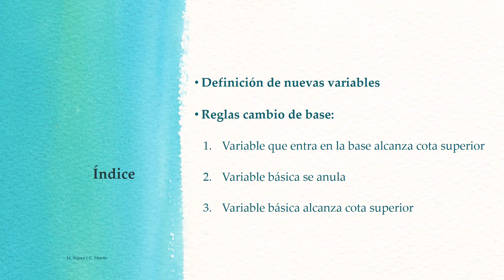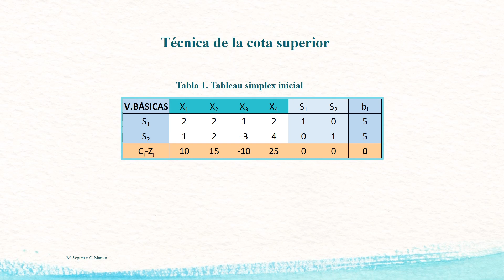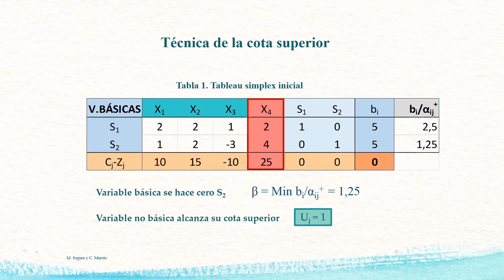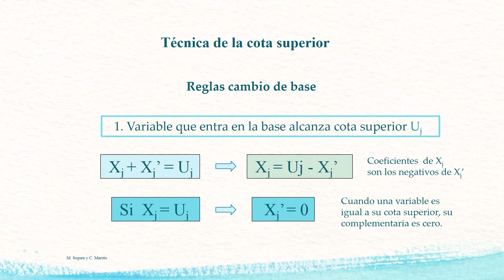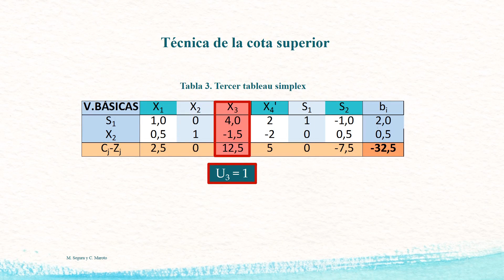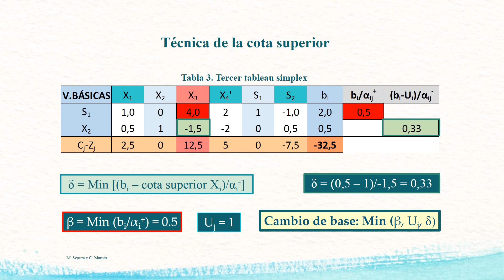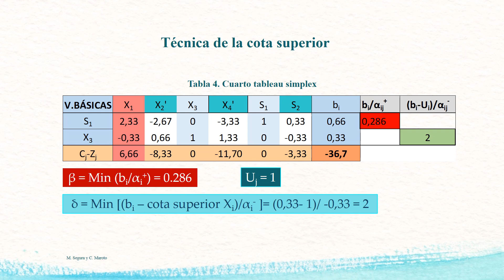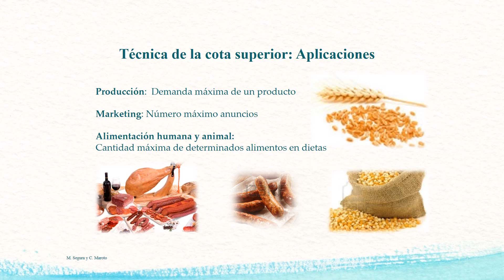Programación lineal. Algoritmo del Simplex con variables acotadas superiormente| UPV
Título: Programación lineal. Algoritmo del Simplex con variables acotadas superiormente

Descripción: Caso práctico sobre el Algoritmo del Simplex con variables acotadas superiormente para resolver modelos de programación lineal sin aumentar las filas de la tabla del Simplex. La eficiencia del algoritmo se debe a la definición de variables y reglas de cambio de base adicionales a las del método Simplex. Maroto Álvarez, MC.; Segura Maroto, M. (2018). Programación lineal. Algoritmo del Simplex con variables acotadas superiormente.

Autor/a: Maroto Álvarez Mª Concepción

Algoritmo Simplex Técnica de la Cota Superior Programación Lineal #1207 - Investigación operativa